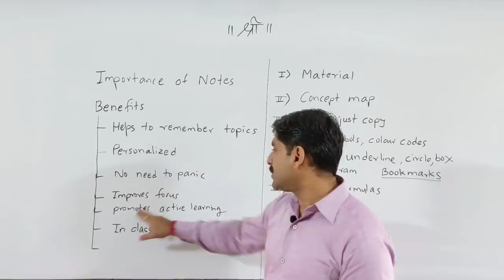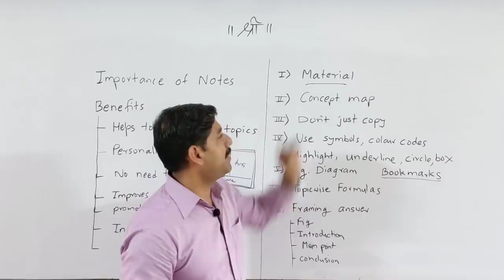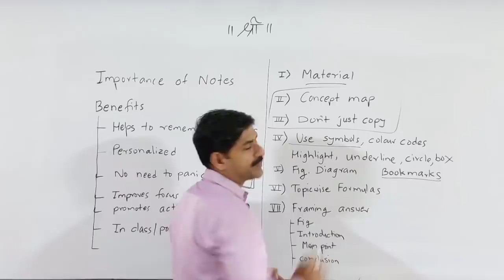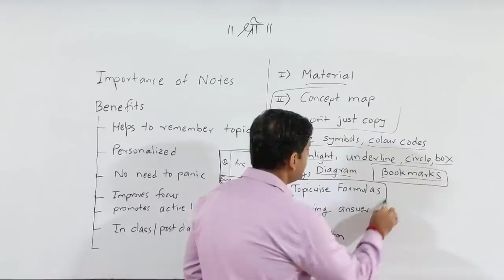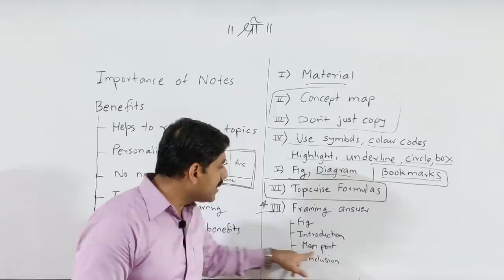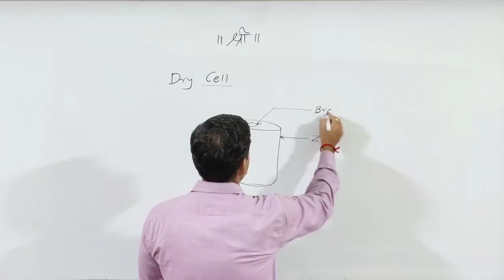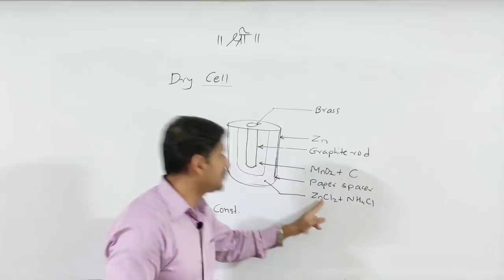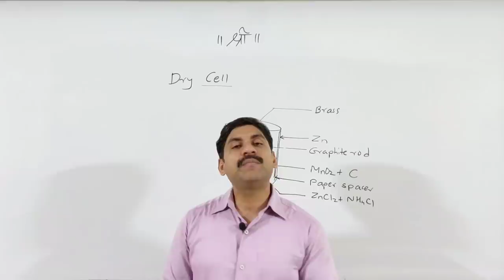How To Make Effective Notes | Benefits Of Notes